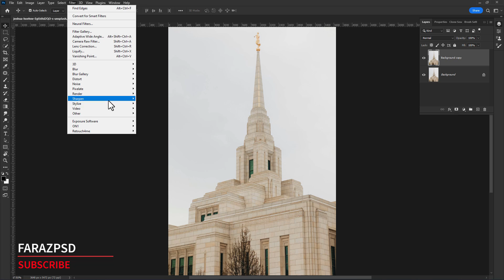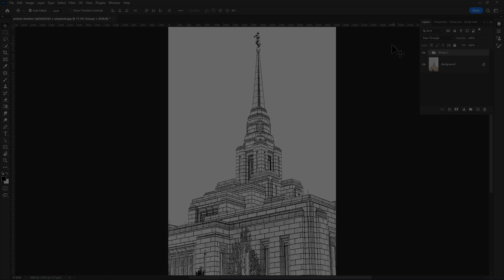Turn Photo into Pencil Sketch Photoshop Tutorial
In this tutorial, you will learn how to turn a photo into a pencil sketch using Photoshop
Learn how to turn a photo into a pencil sketch with this easy Photoshop tutorial. Transform your images into beautiful sketches with just a few simple steps!